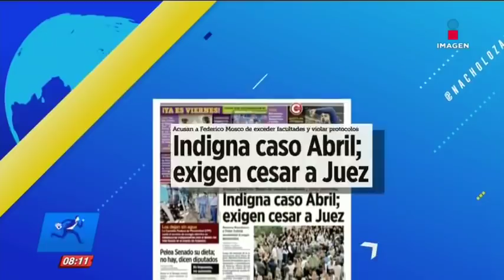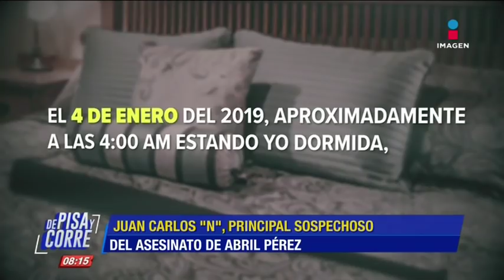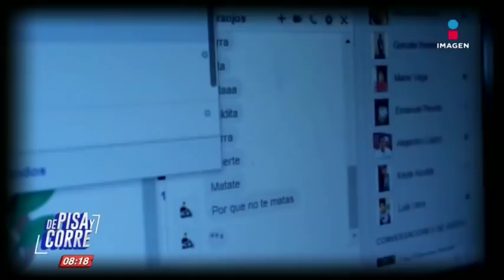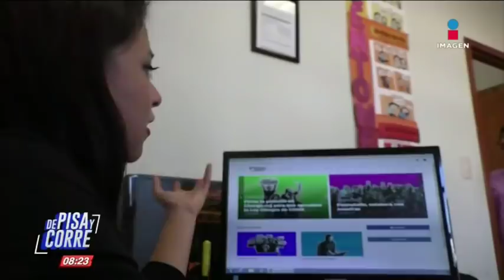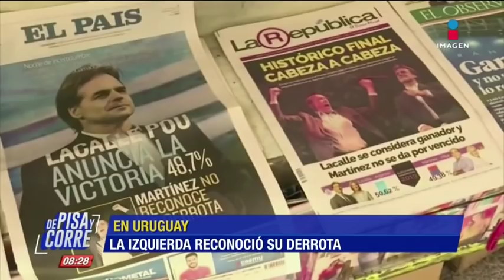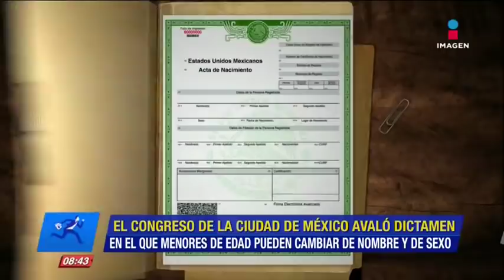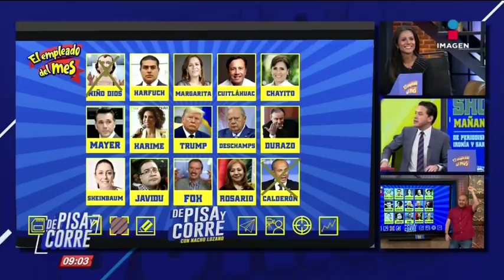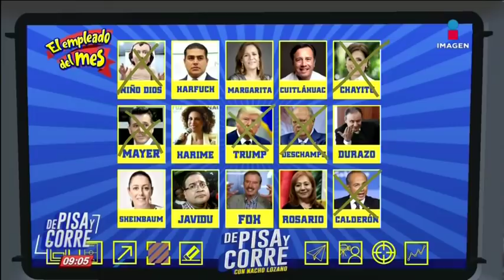De Pisa y Corre | Programa completo del 29 de noviembre de 2019